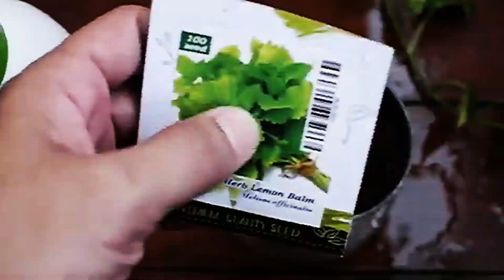Plantas MEDICINAIS e MILAGROSAS que você deve ter em sua casa